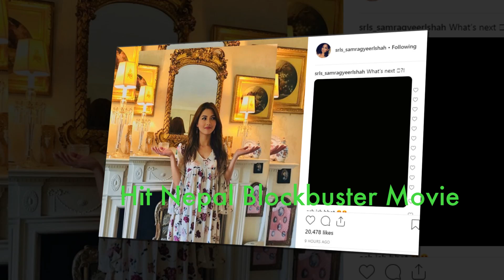छक्का पन्जा ३ ले 'छक्का पन्जा'को १६ करोडको रेकर्ड तोड्ने पक्का, साम्राज्ञीको 'ह्याट नेक्स्ट' ?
छक्का पन्जा ३ ले 'छक्का पन्जा'को १६ करोडको रेकर्ड तोड्ने पक्का,  दिपक र दीपाको नाममा सबै रेकर्ड/Hit Nepal